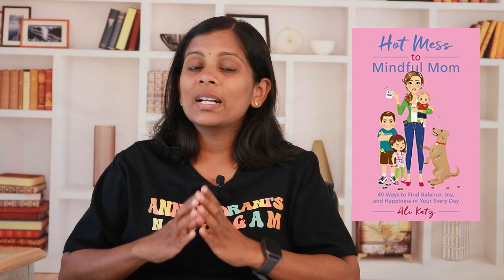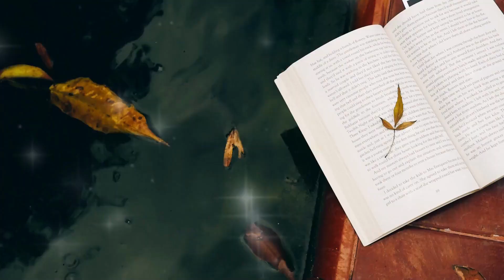My August 2023 Reads|ഓഗസ്റ്റിൽ ഞാൻ വായിച്ച 5 പുസ്തകങ്ങൾ | Brief review of the 5 books I read in Aug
Hi Everyone,
I finished reading 5 books in August 2023. In this video I will share the 5 books I read this month, and my thoughts about it along with a brief review. What are your August reads?
Please watch this video and provide your feedback.

Book Links:
// Amazon.com links
All your Perfects
The Psychology of Money
Hot Mess to Mindful Mom
Reminders of him
The Mountain is You

// Amazon.in links
All your Perfects